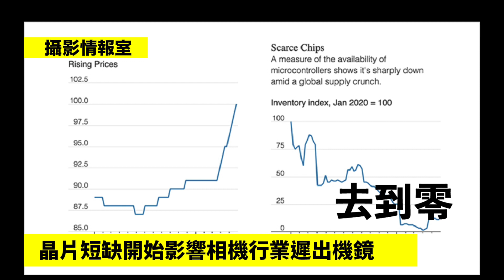「攝影情報室」晶片短缺開始影響相機行業遲出機鏡